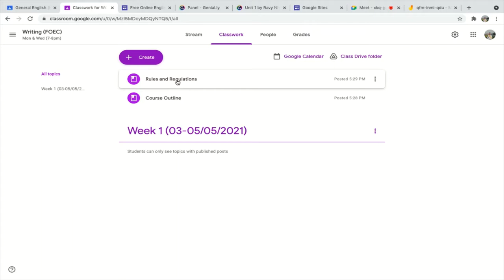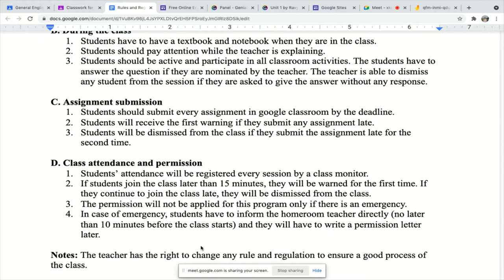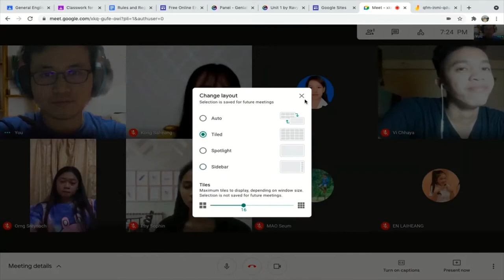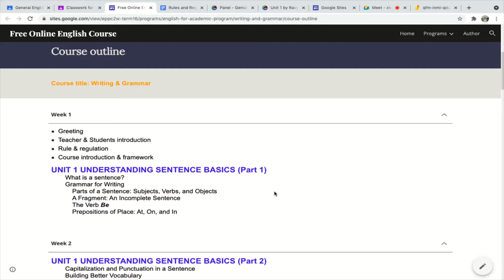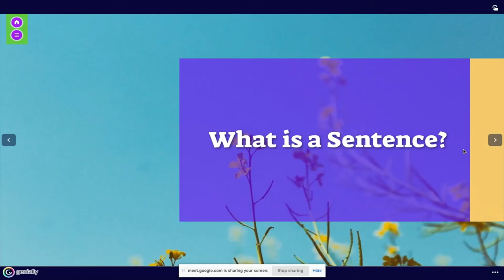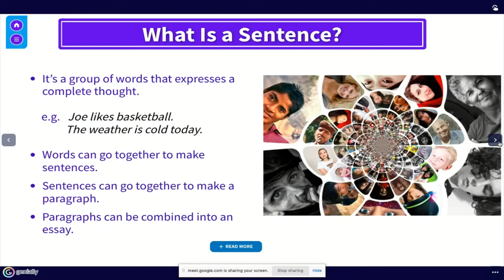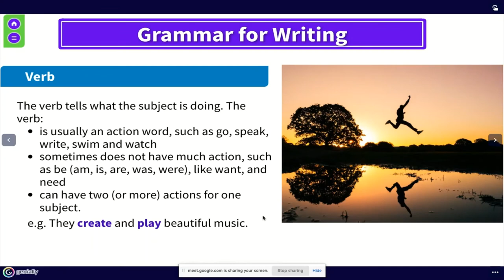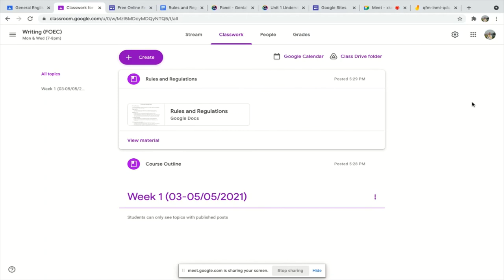First day of Free Online English Course - Week 1 (Part 1)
This is the video recording the first day of the class of the Writing & Grammar Class, Free Online English Course.
We discuss the internal rules of our class and also study unit 1 which is about sentence basics.